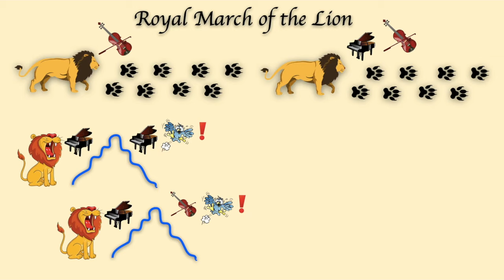Royal March of the Lion Listening Map